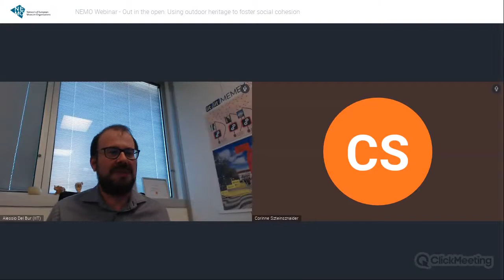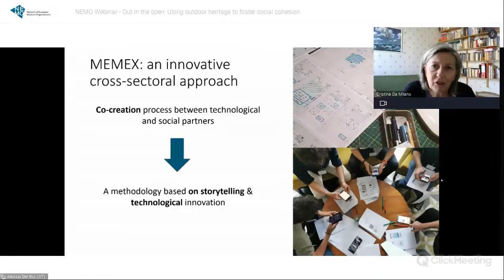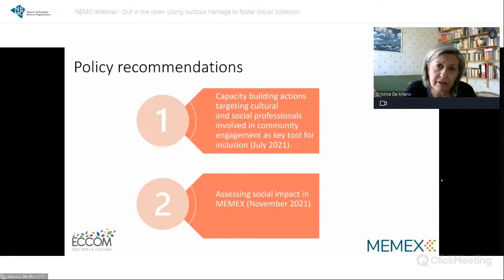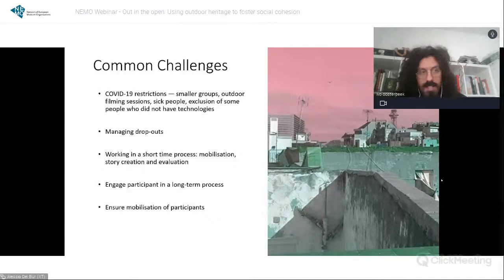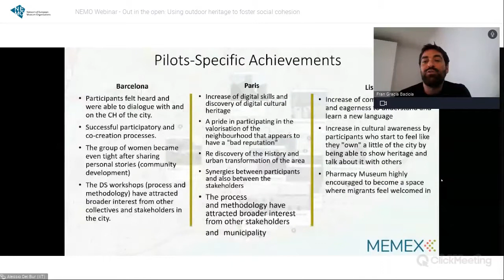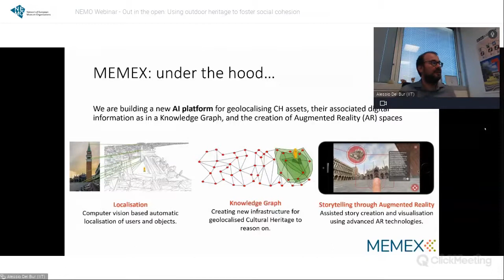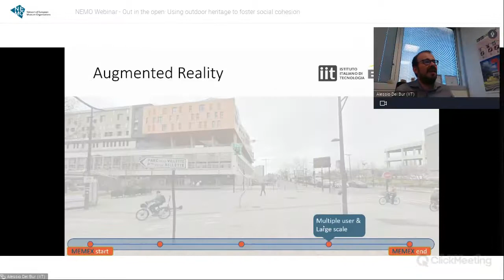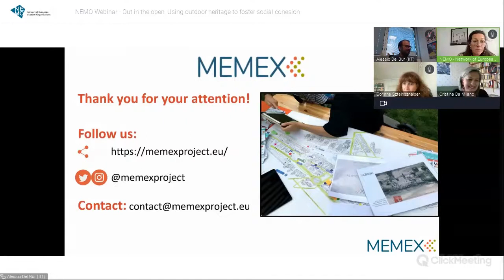NEMO Webinar | MEMEX | Out in the open - Using outdoor heritage to foster social cohesion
Experts from MEMEX shared their insight into working with digital storytelling to shape a more inclusive society. Have a look at the recording of the NEMO Webinar to learn how outdoor heritage may be used to foster social cohesion by empowering historically underrepresented communities.

The European 3-year MEMEX project promotes social cohesion through collaborative, heritage-ICT (Information and Communications Technology)-related tools that provide access to tangible and intangible cultural heritage (CH) and facilitate encounters, discussions, and interactions between communities at risk of sociocultural exclusion. The MEMEX approach combines both social and technological innovation.

It is an example of how cultural heritage and its re-interpretation and reuse through digital storytelling is a key medium in shaping a more inclusive society and creating inclusive audience development strategies. Webinar participants were introduced to the audience & mobilization engagement strategy, digital storytelling & policy recommendations that have been developed by the project. Strategic similarities and differences are showcased with learnings from three project pilots in Paris (France), Lisbon (Portugal) and Barcelona (Spain).

The NEMO Webinar took place on 27 April 2022. The speakers included Corinne Szteinsznaider (Michael Culture Association), Alessio Del Bue (Italian Institute of Technology of Genoa), Cristina Da Milano (ECCOM), Fran Gracia Badiola (Interarts) and Ivo Oosterbeek (Mapa das Ideias).

00:00 Start of Webinar
04:07 General introduction of MEMEX
09:03 Digital storytelling methodology and policy recommendations
18:19 MEMEX pilots
34:41 Technology & MEMEX App
48:02 Questions & Answers